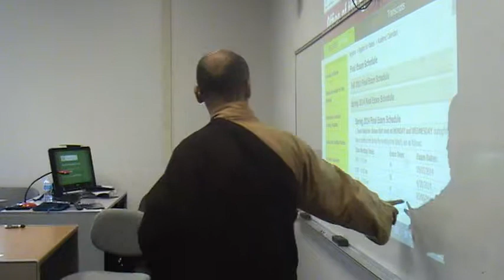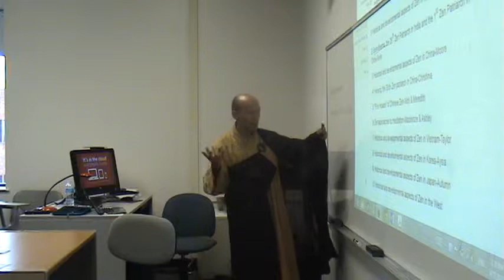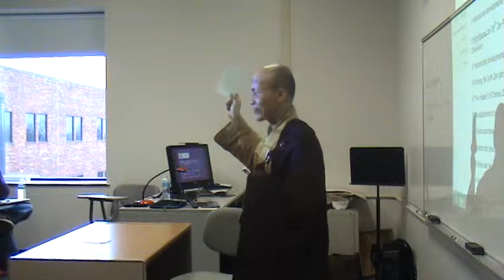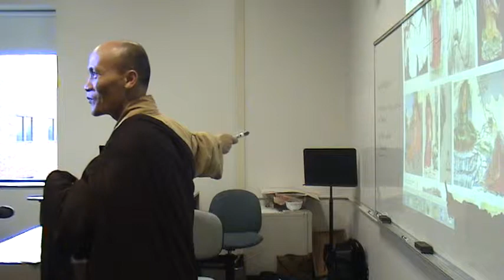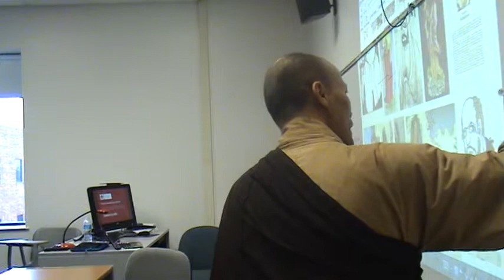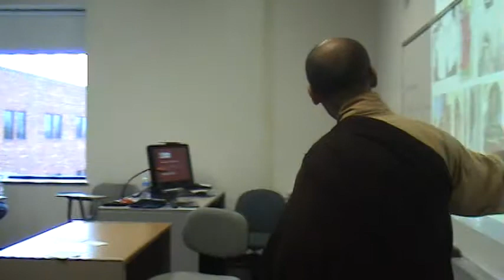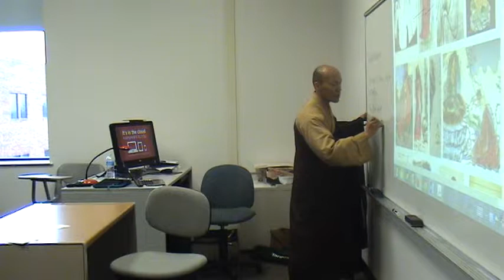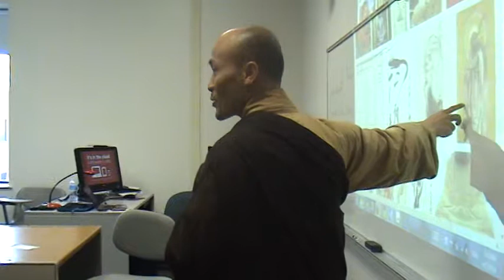Intro To Buddhism-Part 2-Chapter 9. Chan and Zen-The Way of Meditation-I-April 7-p1